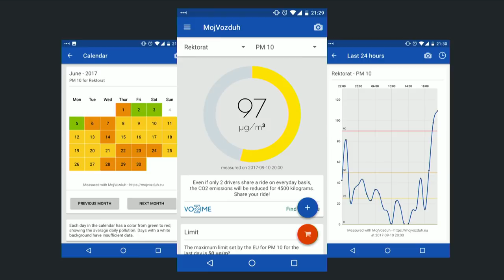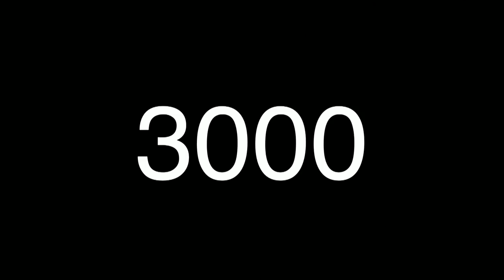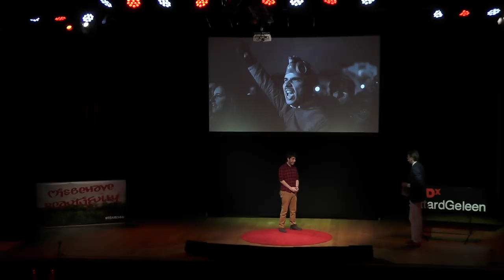Data: the pathway to a better world | Gorjan Jovanovski | TEDxSittardGeleen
Did you know there are so many publicly open data sets out there? Data sets that can be put to good use, but at this moment presented in a complex and incomprehensible way. If turned into a clear way of presentation you can use them to be inform the world about what they mean and what the impact could be when you interpret them. Gorjan exemplifies this with an open data set he found on air pollution in Macedonia. He believes clean air to breathe is a human right and felt empowered and able to act to use this open data set to make a difference for his country, and now even for clean air worldwide. Gorjan argues: “If one person can pull this off, what can we do together?”. What is your interest? What is your open data set to discover? Because data are the pathway that can take us to a better world. Gorjan originates from the small country of Macedonia, did his Master’s degree in Software Engineering and is now a software engineer based in Amsterdam, The Netherlands. But also a public speaker and environmental activist who uses technology in the fight for a cleaner earth. He has been involved in the eco-movement in Macedonia since 2014, and actively looks for ways how technology and data can be used to fight this ongoing battle and giveMacedoniaAir. This talk was given at a TEDx event using the TED conference format but independently organized by a local community.